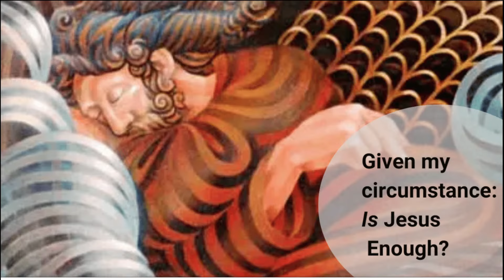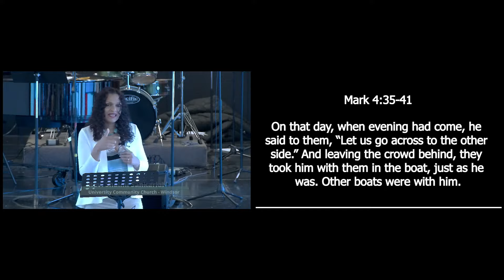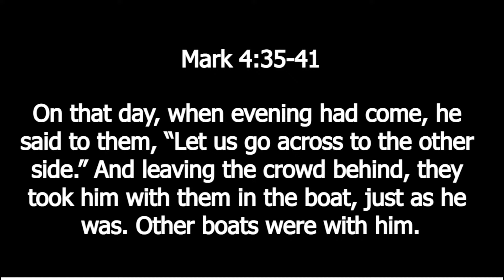Sermon - Is Jesus Enough? - June 23, 2024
"Given My Circumstance: Is Jesus Enough?"
Have you ever felt like you're just not enough? Like no matter how hard you try, you can't quite measure up to what you think you should be? Especially when times become difficult. These feelings of inadequacy are common, and they often transfer onto how we view God during our difficult times.

This Sunday, we invite you to join us as we explore a story of the disciples in Mark 4, who under-estimated Jesus, just as we often do, perhaps without even realizing it.